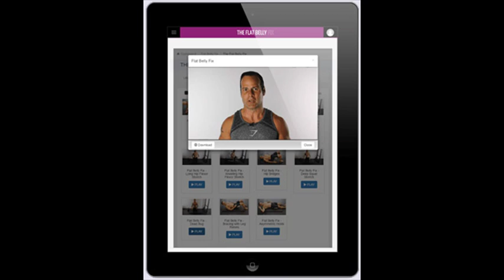"How to get a flat stomach without exercise"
Flat Stomach Exercises
flat belly stomach exercises
flat belly diet
how to get a flat stomach overnight
how to get a flat stomach in 3 days
flat belly diet foods
how to get a flat tummy fast naturally
how to get a flat stomach men

In “The 21 Day Flat Belly Fix” program you’ll learn…
How to elevate your levels of “The Master Fat Burning Hormone” by 1300% in women and 2000% in men so your body becomes a raging fat-burning furnace every night… burning away unwanted fat while you sleep without even having to set FOOT in a gym…1

The “White Fat Fuel” secret that forces your body to stop feasting on sugar as your primary energy source and has your body and cells gobbling up your white fat like pudding so only your lean, beneficial brown fat remains…

The “Thyroid Accelerator” technique anyone with at least a 4th grade education can use to turn your thyroid dial up to 11 almost-automatically, dramatically increasing your rate of weight loss…

How to “turn back the clock” on your skin so you have the same clear, vibrant skin you had as a teenager… even if you’re decades past your prime and have smoked a pack a day for years…

Sick of being “tired and grumpy” all the time? I’ll teach you a simple dietary trick that reduces the “depression chemicals” in your brain almost instantly… leading to a dramatic improvement in your mood in just 1 or 2 days.

Are you suffering from Type 2 Diabetes (or has your doctor warned you that you are “Pre-Diabetic”) and need to take action NOW?

You’ll discover how to reduce your risk of developing Type 2 Diabetes by 33%… by doing nothing more complicated than drinking this tea…

What the “Satiety Switch” is… and how to “flip” the switch on your hunger so you never get the “munchies” or the desire to “cheat” on your diet ever again…

And that’s just the tip of the iceberg. I barely have time to tell you about…
How to “feed” your libido with one cheap, abundant and decidedly “Un-sexy” food…

The “Insulin Time Machine” method to completely reverse any level of insulin resistance…

The real reason for “boomerang dieting”… why you ALWAYS seem to get FATTER and LESS HEALTHY after doing any kind of “fad” diet… and a method as easy as counting to ten that almost-guarantees you will never “gain back the weight” again…

One simple trick you can use to increase your bone density without ever having to pick up even a light set of weights…

How to reduce cancer-causing inflammation throughout your body without dangerous and expensive drugs…

Your heart beating…

The dryness in your mouth…

That incredible desire to know this…

To be able to do this…

To have this power?

To have control over your body in a way you never have before…?